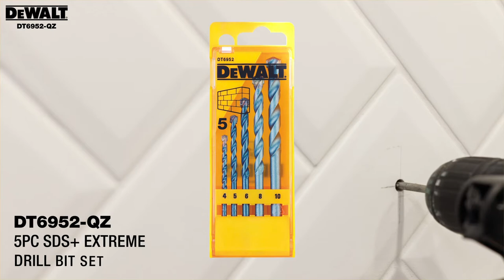DEWALT Cassette Masonry drills I 4/5/6/8/10mm IPack of 5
Drill bits are designed to drill holes in a variety of different common materials. DEWALT Cassette Masonry drills are suitable for masonry, brick/ blockwork and stone. These drill bits are facilitated with a heat treated body to reduce bit breakage. They are also manufactured with permanent markings which aid in the ease of usage.

DEWALT continues to design and optimize professional jobsite solutions - tools, accessories and service - to ensure absolute confidence for the toughest conditions.

WE are DEWALT, and we are GUARANTEED TOUGH®.

Connect with DEWALT on social media and check out our product on Amazon!